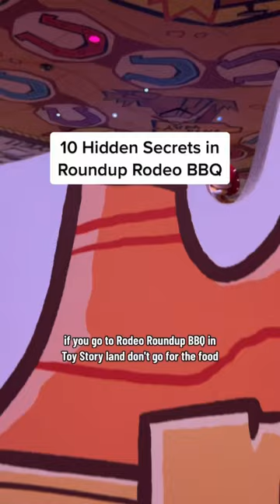10 Hidden Secrets in Roundup Rodeo BBQ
That last detail is my absolute favorite, but it took us some time to find the second one 🌮

According to imagineer and senior artisan specialist Ben Van Beusekom, “We really wanted to focus on the idea that Andy went to cowboy camp. And so that kind of drove the idea of the rodeo.” The restaurant is placed sometime diring the Toy Story 2 era, with the concept being Andy assembled the restaurant from whatever he had laying around. They even drew on some cardboard pieces and used that as their reference for fabricating the clouds hanging near the mine.

Many thanks to the wonderful cast members who took the time to show us all these hidden gems on our visit to Roundup Rodeo… and a special shoutout to @WalrusCarp for letting me mosey along with him to check out this incredible restaurant!